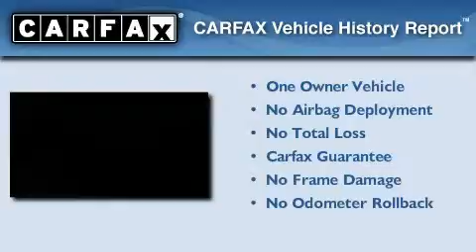2007 Ford Mustang Cypress TX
Year : 2007

 Make : Ford

 Model : Mustang

 Engine : 4.0L SOHC SEFI V6 engine

 Trans . : Automatic

 Exterior : Black

 Miles : 58,657

 Interior : Other

 18787 Northwest Freeway

 2007 Ford Mustang Houston TX